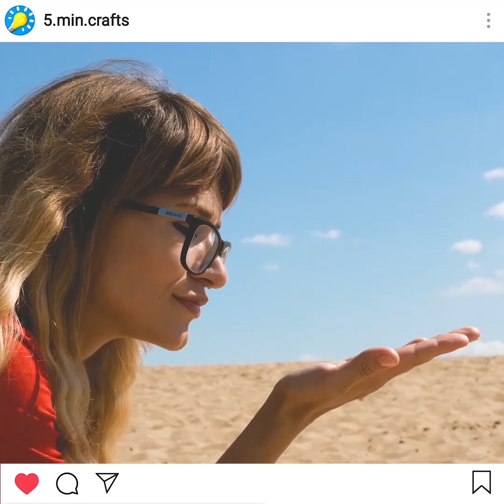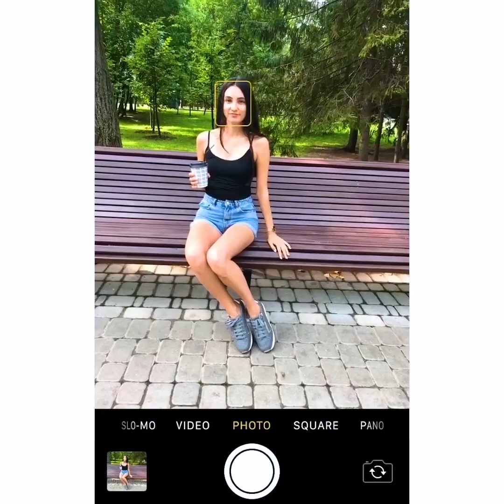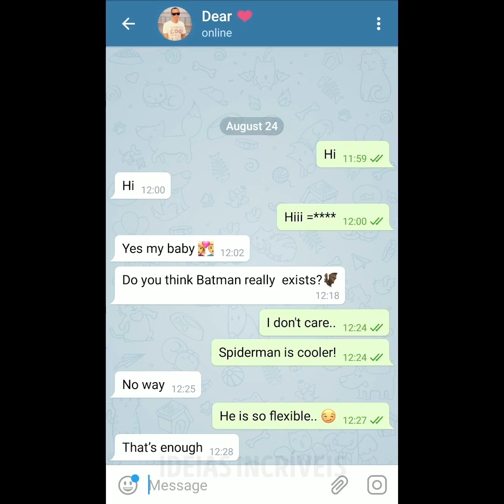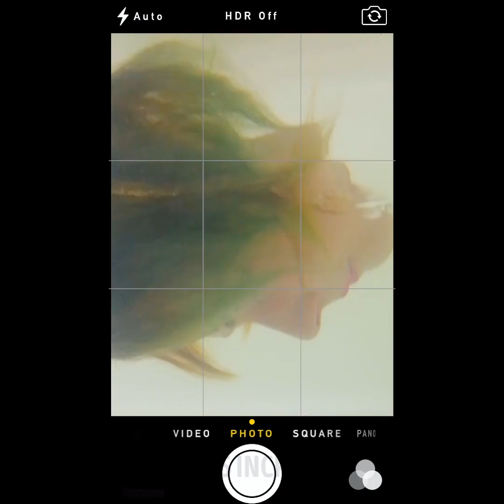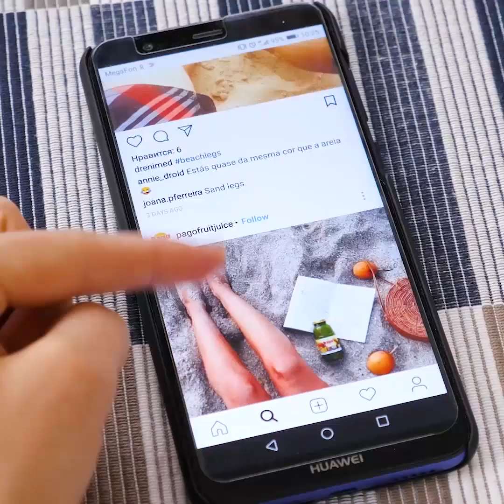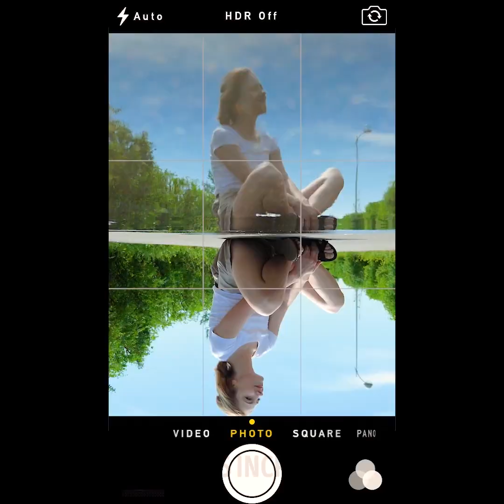22 IDEIAS LEGAIS PARA UMA FOTO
IDEIAS ULTRA-SECRETAS COM FOTOS

Todos querem ser populares no Instagram e compartilhar as melhores fotos com amigos. Para aumentar o número de seguidores você precisa postar fotos legais para ganhar mais curtidas. Você já se perguntou por que algumas fotos se tornam virais? Todo mundo tem a chance de se tornar viral nos dias de hoje, mas você deve conhecer dicas secretas que te ajudarão com isso. Confira dicas sobre como tirar fotos incríveis que se tornarão virais, sem a necessidade do uso de câmeras caras e softwares de edição de imagens.
Você ficará surpresa, mas geralmente a gente parece estar mais gordinha nas fotos. Mas você pode facilmente parecer mais magra, escolhendo sabiamente as roupas e poses corretas. Confira nosso tutorial sobre como parecer mais magra nas fotos. Como um bônus, confira como fazer suas pernas parecerem mais magras simplesmente escolhendo a pose certa.
Nós sabemos como tirar fotos perfeitas com um mínimo de esforço! Fotografar pessoas saltando tem sido uma tendência na fotografia recentemente, mas tornou-se chata pois a maioria dos usuários do Instagram já a usou milhões de vezes. Nós compartilhamos novas dicas sobre como tornar as fotos pulando ou saltando mais atraentes.
Você pode usar sua câmera para incríveis efeitos fotográficos: use o M&M para criar uma foto legal, confira como fazer uma foto de grupo sem a necessidade do uso de ferramentas especiais e também ensinamos como fazer fotos subaquáticas.
Confira uma coleção de ideias que ajudarão seus vídeos e fotos a se tornarem virais! Você aprenderá a mágica por trás de todas aquelas fotos legais. Poças são muito úteis e a razão é que elas têm reflexos fantásticos. Você pode capturar fotos incríveis de reflexos usando poças ou pode derramar um pouco de água em algum lugar para fazê-las você mesmo.

MINUTAGENS:
00:22 Ideia romântica para fotos
03:02 Como fazer seus vídeos se tornarem virais
04:49 Fotos feitas no reflexo das poças de água
07:18 Ideia de pegadinha com fotos